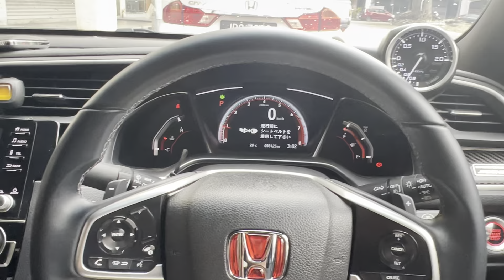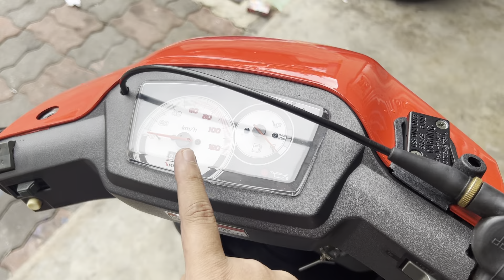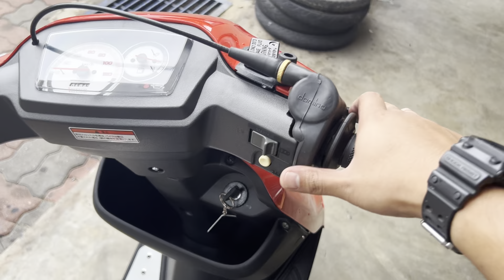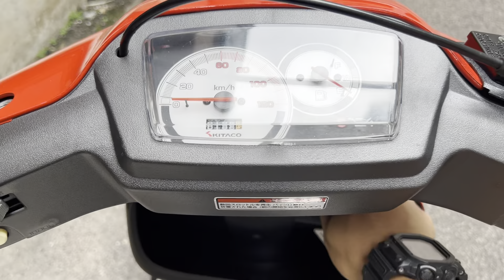Akhirnya V100 dah siap restore!